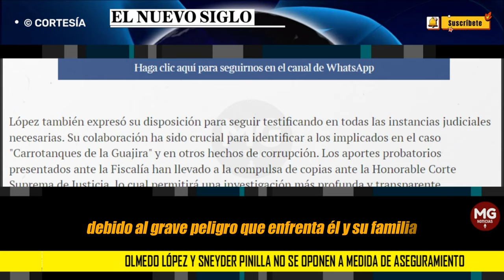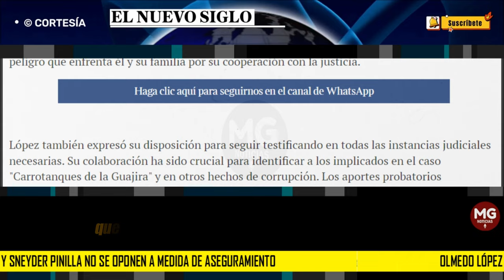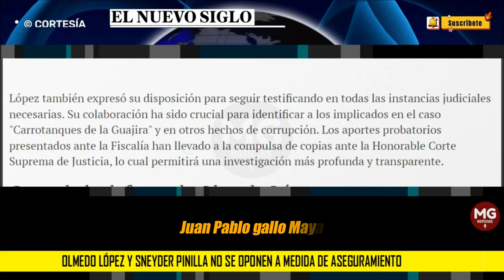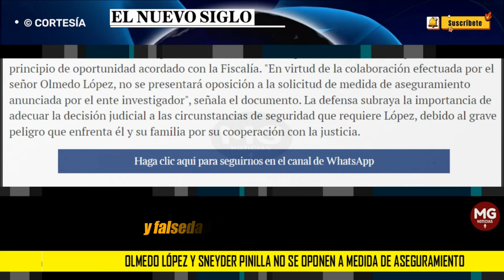LISTO EL VENTILADOR 📢 Olmedo López y Sneyder Pinilla no se oponen a medida de aseguramiento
En un importante giro en la investigación sobre corrupción en la Unidad Nacional para la Gestión del Riesgo de Desastres (Ungrd), Olmedo López y Sneyder Pinilla anunciaron que no se opondrán a la medida de aseguramiento solicitada por la Fiscalía General de la Nación. Ambos exfuncionarios decidieron colaborar plenamente con las autoridades para esclarecer los hechos y garantizar que la verdad salga a la luz.